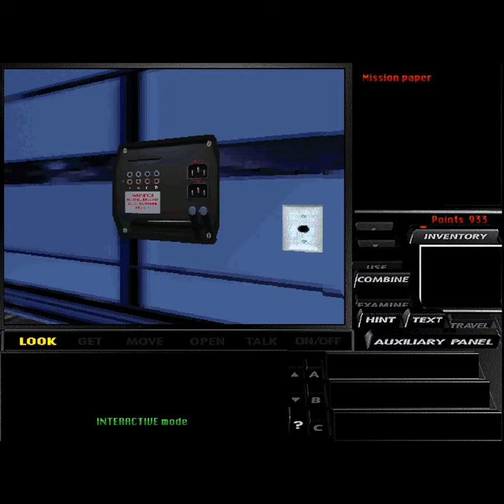How I Saved The World With A Straw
Today's is about how ACE managed to save the world with a straw in Tex Murphy Under A Killing Moon.

Channel Donors:
Jake Lastname
Smokin and Jokin
Fernin

Stefan Paszki

CIARAN BYRNE

nathanx2000